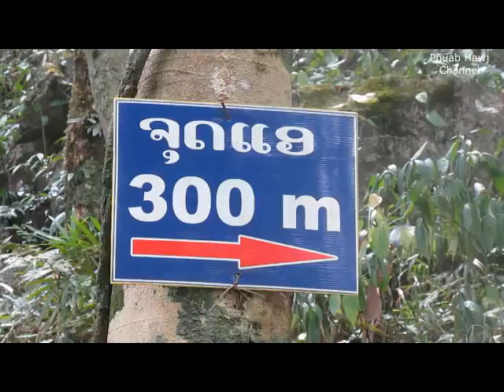Mus nce roob Pob Tsuas Vang Vieng Part #2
Lus Tshaj Tawm.

1. Txhwv tsis pub leej twg sau ntawv thuam/phem.
2. Yog leej twg sau ntawv (Commend) tuaj rau tom "Spam" yuav tsis teb rov qab thiab yuav raug muab "Delete" pov tseg.